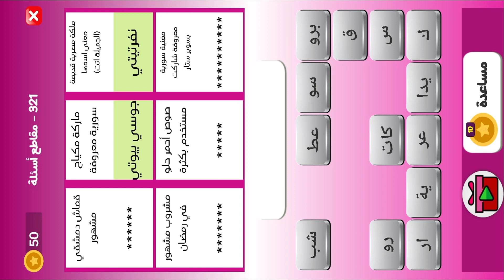التحدي الوردي كلمات البنات مرحلة 321